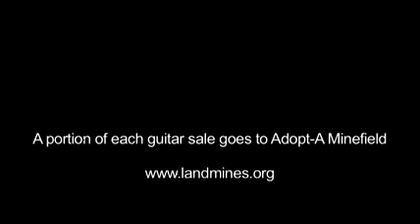Paul Mc Cartney Epiphone Ad